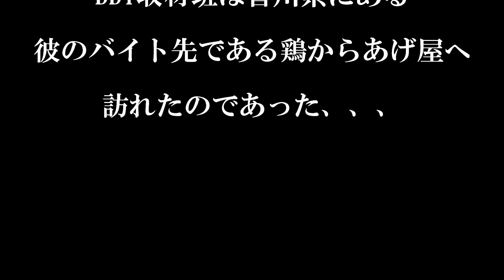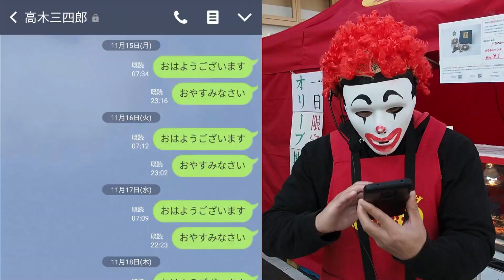DDTプロレスリングから2021.12.26東京代々木第二体育館大会のオファーがきました！！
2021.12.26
DDTプロレスリング代々木第二体育館大会

YouTubeチャンネルメンバーシップ始めました！！

魔苦・怒鳴門の公式ライン友達追加したらなにかメッセージを送ってみて♪
メッセージが返ってくるわよ♡

ファンの皆様と一緒に作っていくファンクラブ月額1000円にてLINE非公開オープンチャットと非公開フェイスブックページにご招待！！

魔苦・怒鳴門の情報がすべて凝縮されてます♡
ここでしか見れないドナのお告げは必見！！

魔苦・怒鳴門の公式オンラインショップ！！
プロレスグッズとは思えない可愛いグッズがいっぱいい♡

魔苦・怒鳴門の最新ニュースとプライベートな素顔が見れる！！

いつものコミカル魔苦・怒鳴門からは想像できないカッコいい写真がいっぱい♡

たまにインテリ魔苦・怒鳴門が登場！！

魔苦・怒鳴門のプロフィール